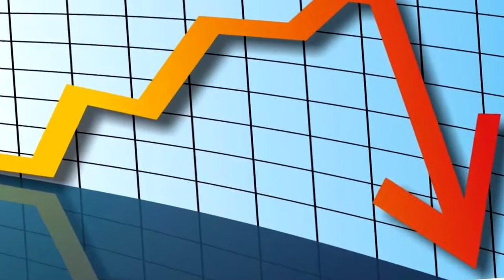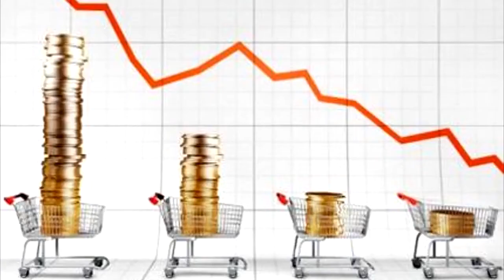Gunel Melikzade - Challenge 14 - Science and technology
Azerbaijan Foresight online Course- Year 5

Final Exam - December 20, 2013